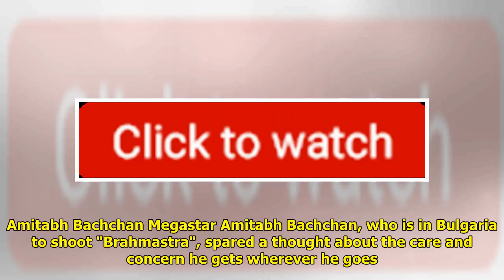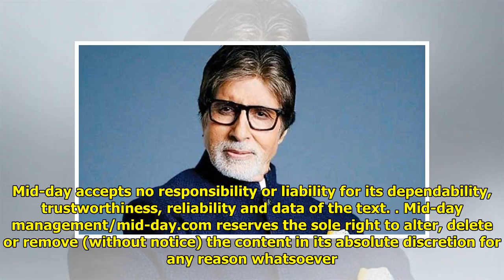Amitabh Bachchan: I Give Back Less Than I Receive